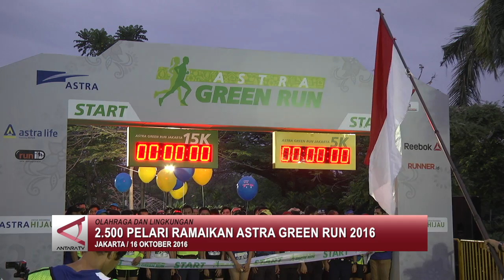2.500 Pelari Ramaikan Astra Green Run 2016